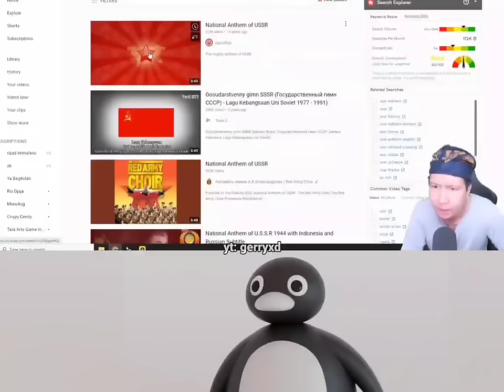Windah Noot Noot Meme